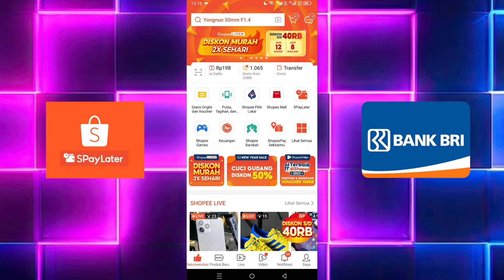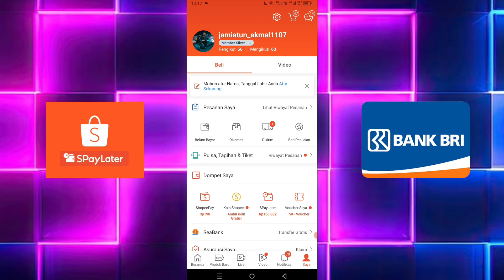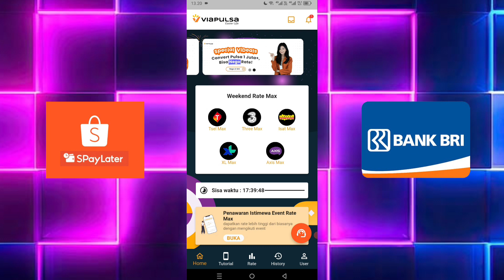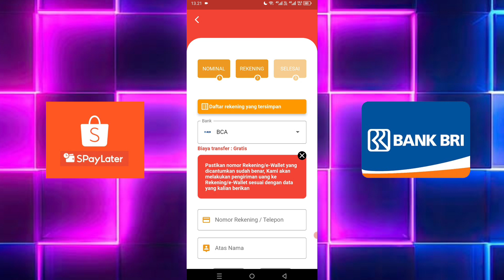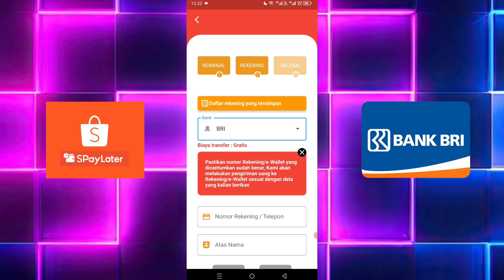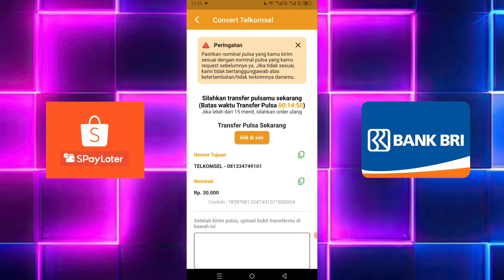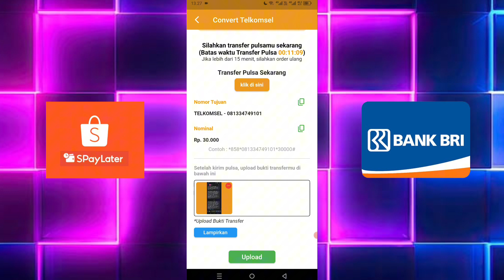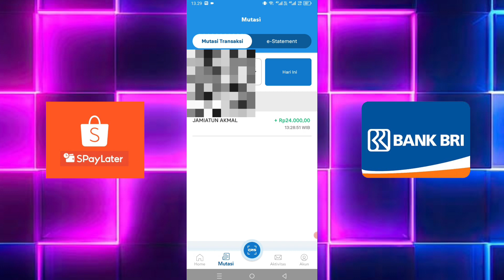Cara Cairkan Limit ShopeePaylater ke Rekening dan Dompet Digital Terbaru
cara mencairkan shopee paylater ke bank,cairkan spaylater ke dompet digital,cairkan spaylater ke dana,cairkan spaylater ke ovo,cairkan spaylater ke BRI,cairkan spaylater ke bank bni,menarik spaylater tunai,tarik tunai spaylater,pinjam uang ke shopee,pinjam uang di spaylater, cairkan spaylater,shopee pinjam